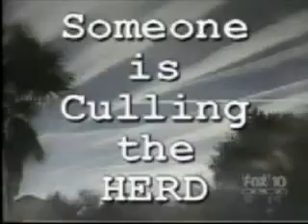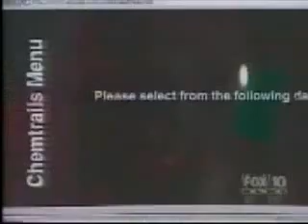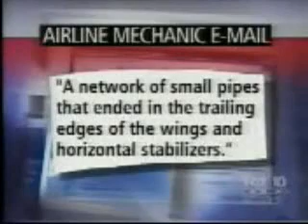CHEMTRAILS !!! CULLING !! SECRET PROGRAM OF ANNIHILIATION !!!.flv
Chemtrails not contrails vaportrails aerosol attack suffer astma asthma bronchitis upper respiratory illness ilnesses pneumonia mysterous flu like sickness have you u looked up at the sky lately ? blue skyes rigged planes spray spraying chemicals into the air breath daily basis all around the world spotted in every country government unconcerned cern respiratory health evidence www gilanet com wallace demand answers  matrix 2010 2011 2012